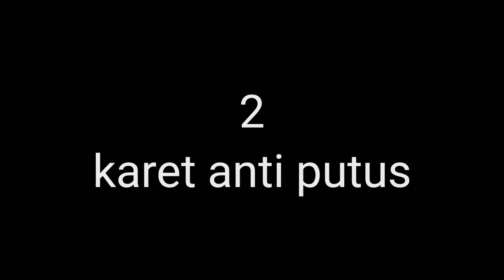Rubber trik karet gelang terbaik part 3 - karet putus nyambung lagi Teka Teki Asah Otak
karet geekang putus lagi begini tutorial lengkapnya